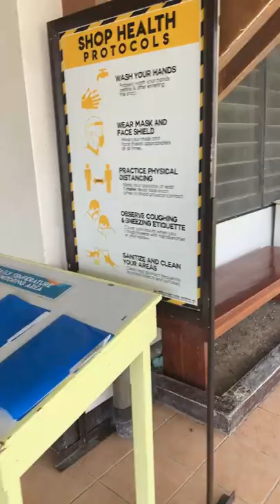School Tour | The Sisters of Mary School Boystown Cebu | High School